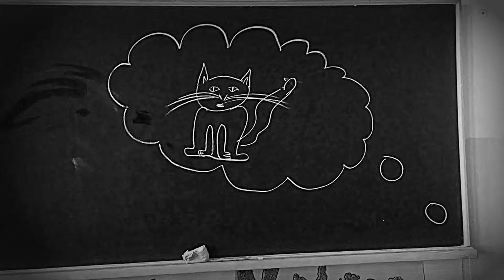My Edited Video